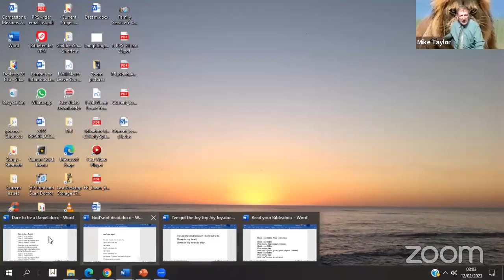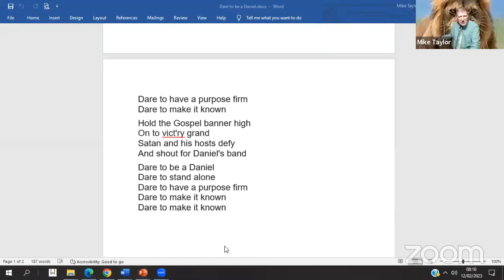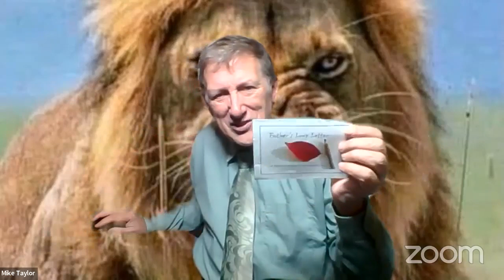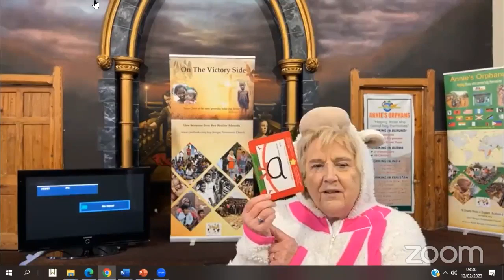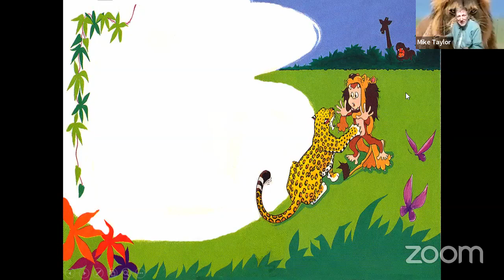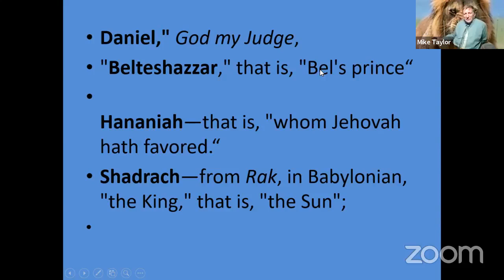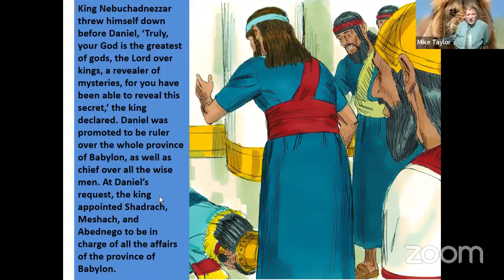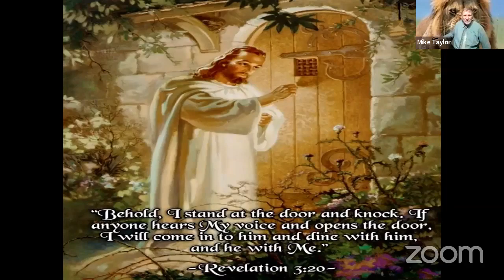Family Service 12 02 23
Pretending to be something that not. e.g. A Lion [Mickey's Story] The power of a Tract. Nebuchadnezzar's dream. Being ready for Jesus's Return